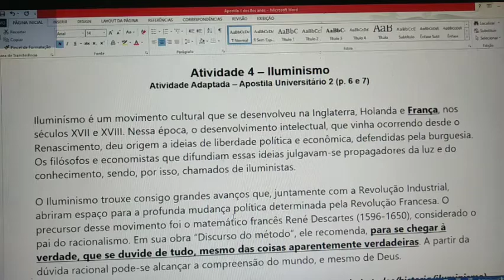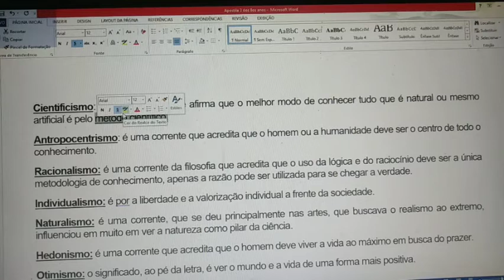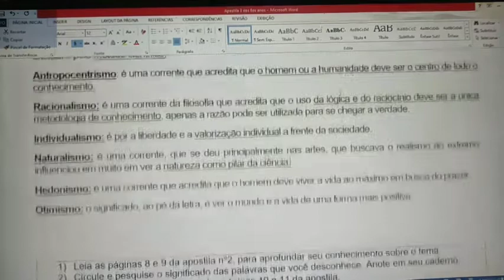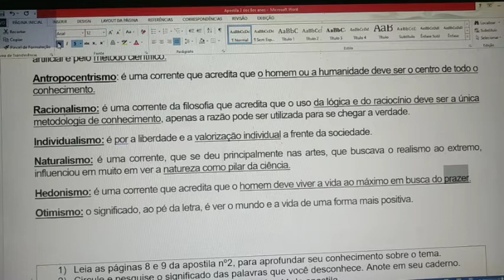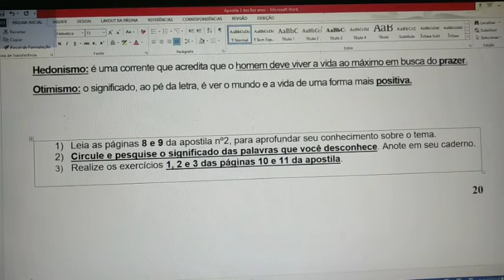Historia Semana 17 Atividade 5 8º ano